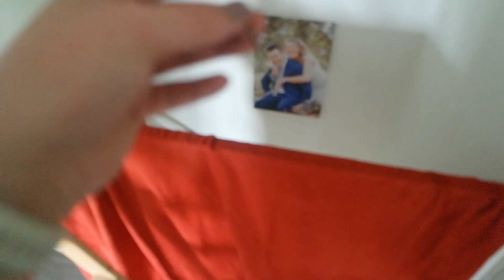Muffins bakken & Dit is zo'n leuk programma! Vlog #14 | Gwoonbysandra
Hoi, leuk dat je kijkt naar weer een nieuwe video. Veel plezier met kijken!

Liefs, Sandra x